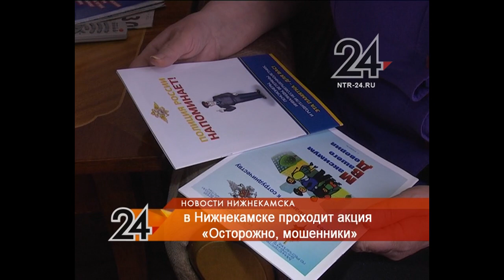В Нижнекамске полицейские рассказывают горожанам о новым способах мошенничества